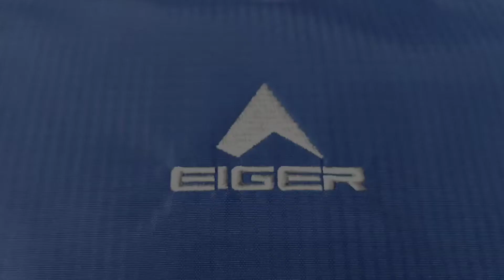EIGER KURUVINDA 3.2 12L NAVY || 910005697 || TAS EIGER REGULAR SHOULDER BAG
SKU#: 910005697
EIGER KURUVINDA 3.2 12L NAVY

Detail Produk :
Kuruvinda 3.2 12l adalah tas selempang serbaguna yang dirancang untuk menemani aktivitas sehari-hari.
Tas ini memiliki kompartemen utama
dengan organizer untuk menyimpan barang bawaan dan saku berritsleting di bagian dalam untuk menyimpan barang berharga seperti
ponsel maupun dompet, sehingga lebih aman dan terjaga. Tas ini juga memiliki dua saku di bagian samping untuk menyimpan botol air
minum.

Fitur :
1. Kompartemen utama dengan organizer.
2.Saku di bagian dalam yang berfungsi untuk menyimpan barang berharga sehingga lebih aman dan terjaga.
3.Dua saku samping.
4.Aksen reflektif. Agar mudah terlihat dalam keadaan minim cahaya atau malam hari.
5. Material : Polyester 300D
6. Dimension : 38 x 12 x 27 cm

|| • PERHATIAN • ||
TERIMAKASIH.